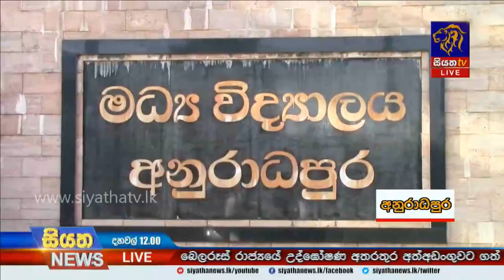සෞඛ්‍ය නිර්දේශ මත අපොස උසස් පෙළ විභාගයේ පළමු දිනය |Siyatha News